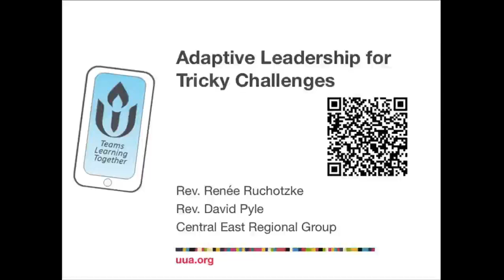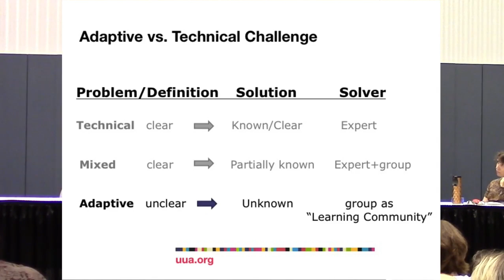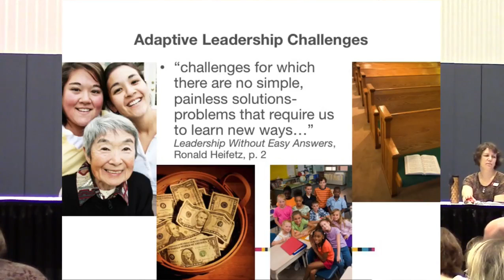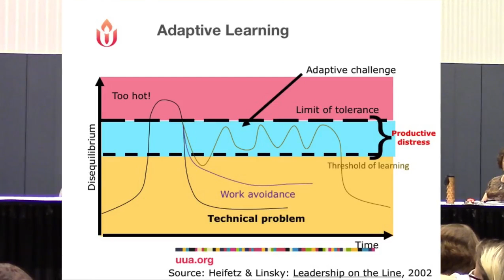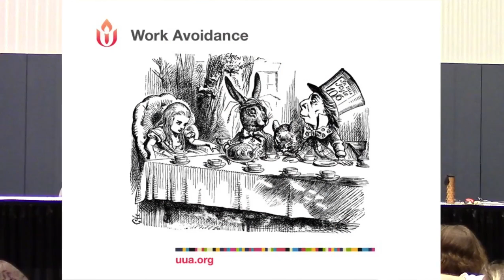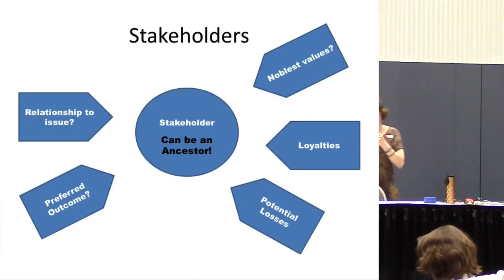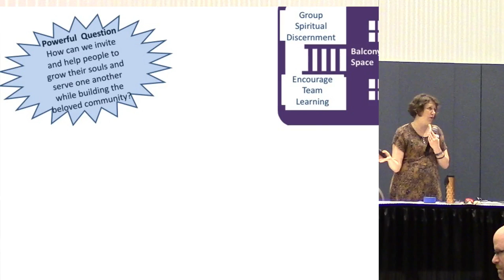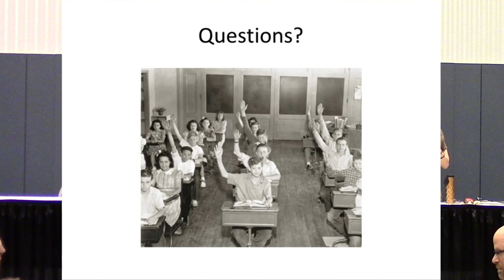GA2016 413: Adaptive Leadership for Tricky Challenges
What do you do when a challenge is so new or puzzling that your experienced leaders are stumped, there are no “best practices” to turn to, or the possibility of a solution just seems impossible? With adaptive leadership techniques you can help your congregation work together to find a solution. Presented by Rev. Renee Ruchotzke and Rev. David Pyle.